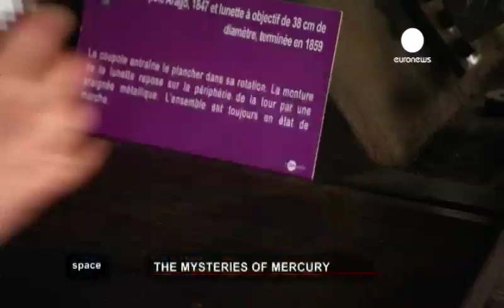ESA Euronews: The mysteries of Mercury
Mercury has always been something of a puzzle for planetary scientists. Its close position to the Sun means it is very difficult to observe, but now a series of satellites is getting up close to this fascinating planet. The European Space Agency's BepiColombo mission is among them, and it will offer an unprecedented level of information about the mysterious world of Mercury.